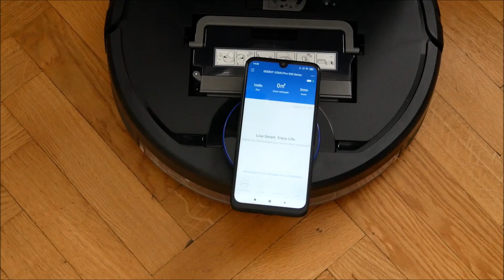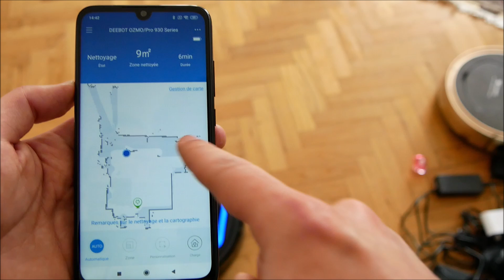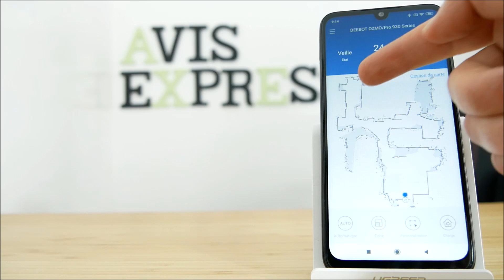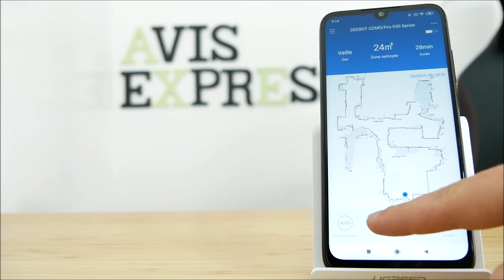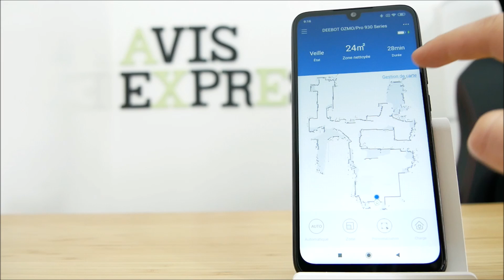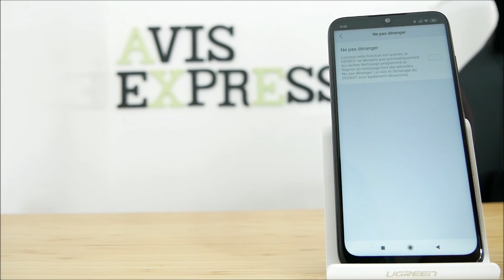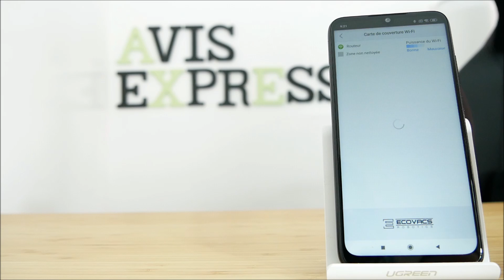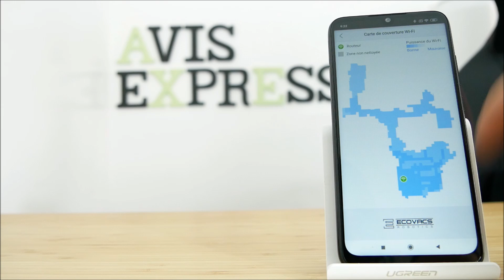Ecovacs Deebot Pro 930 : Test du combo qui assure un nettoyage complet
Pourquoi choisir un aspirateur robot et un balai ? Le Deebot OZMO 930 est un haut de gamme...

Comparatif entre le Viomi V2, le Roborock S50, le Roborock S6, le 360 S6, le Deebot ozmo 900 et le Xiaomi Mi Roboto 1S

Le combo est donc composé du Deebot 930 et d'un aspirateur balai reposant tous deux sur la même base.
Cette vidéo peut donc tout à fait servir de test à part entière de l'aspirateur robot Deebot OZMO 930.

● SOUTIENS-MOI ●

● LIVRAISON ULTRA RAPIDE ●

● PRODUITS CHINOIS ●

● ME SUIVRE ●